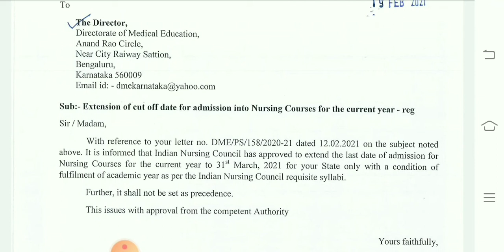notification regarding nursing counseling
nursing counseling schedule given by medical counseling BANGALORE